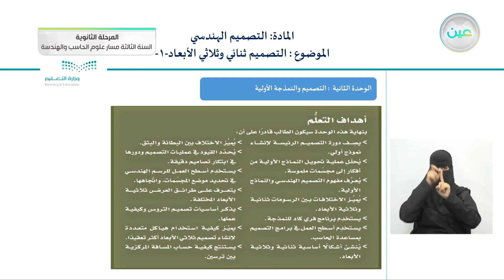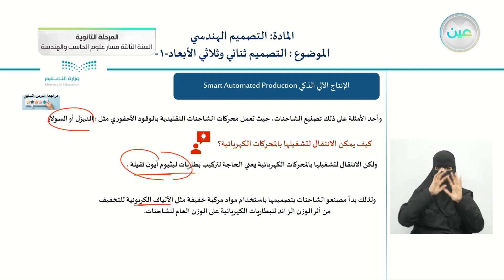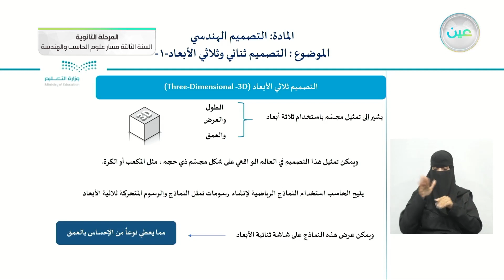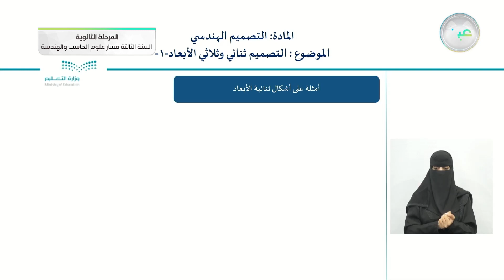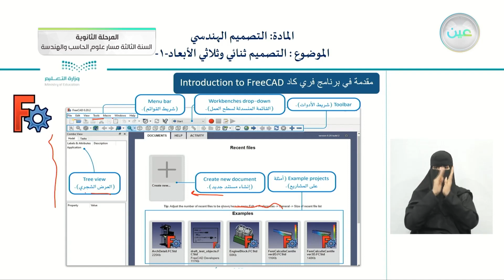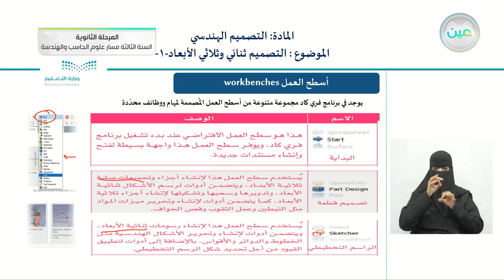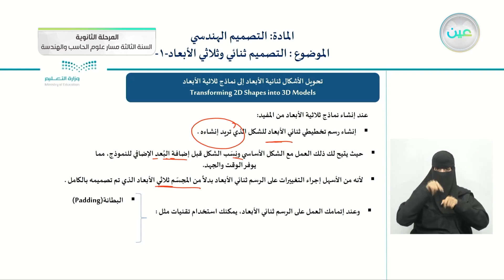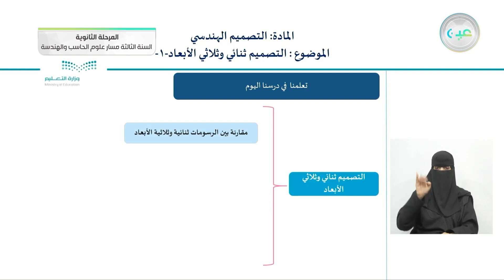الوحدة الثانية : الدرس الثاني - التصميم ثنائي وثلاثي الأبعاد -١- التصميم الهندسي - المرحلة الثانوية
الحصة الأولى - الأحد - الأسبوع السادس - المرحلة الثانوية – السنة الثالثة مسار علوم الحاسب والهندسة